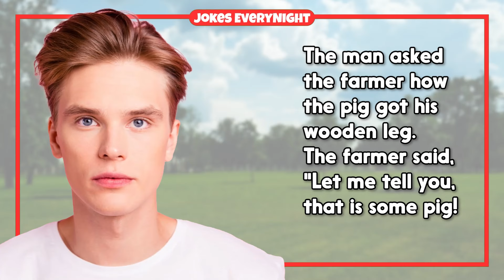Dirty Joke – #1456 | Jokes Everynight